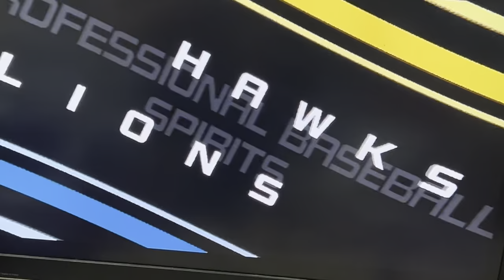松坂大輔🆚ソフトバンクホークス打線